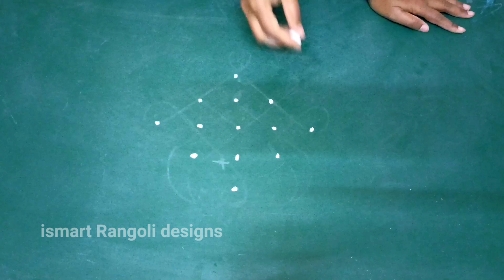Easy sikku kolam, kambi kolam | మెలికల ముగ్గులు | 5*1 dots melikala muggulu for beginners | Rangoli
Hi friends welcome to ismart craft ideas,
Ismart craft ideas teaches you about Rangoli designs and embroidery work..

rangoli design
simply muggulu
easy rangoli
kolam design
thippudu muggulu
pulli kolam
padi kolam
creative rangoli,
simple rangoli
velakku kolam
# rangoli kolam
hite rangoli
agal vilakku kolam
simple design kolangal
small kolam designs
festival rangoli
how to draw rangoli
traditional ragoli
indian rangoli art
# pandaga muggulu
simple padi kolam
poo kolam
small muggullu designs
easy rangoli
Beautiful rangoli
Diwali 2021 diya rangoli
easy deepavali kolam
# ipasi madham kolam
aippasi madham kolam